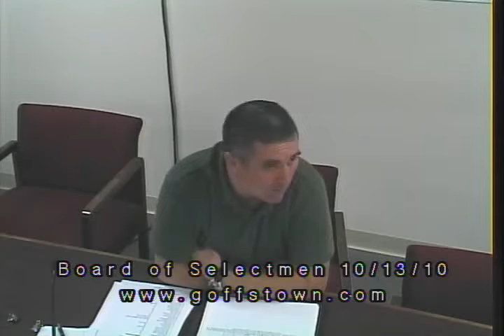Goffstown Board of Selectmen - 10/12/2010